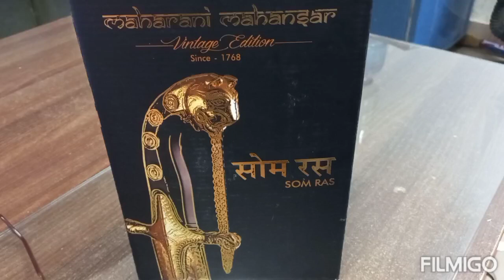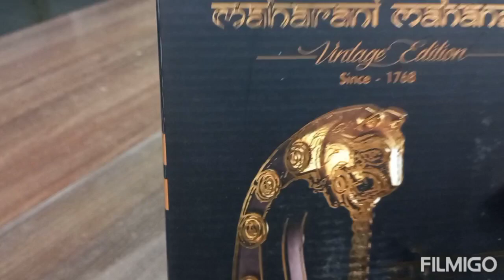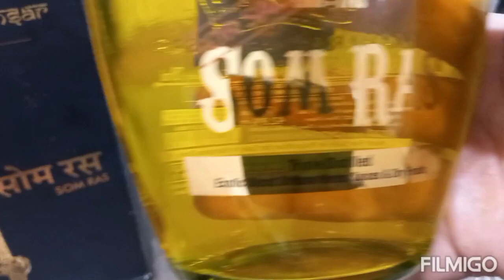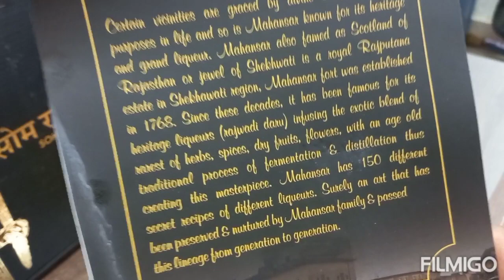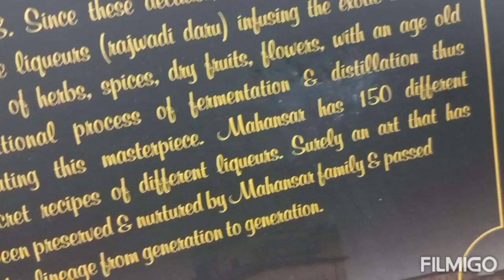Maharani mahansar somras heritage liquor review in hindi ) Heritage spiced whisky ) somras sharab